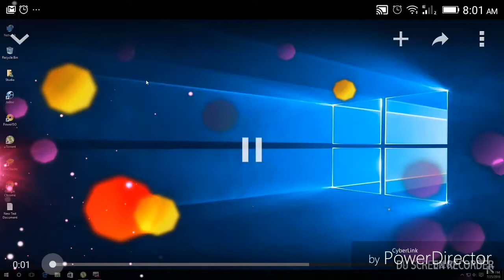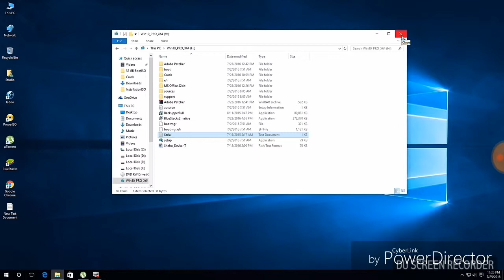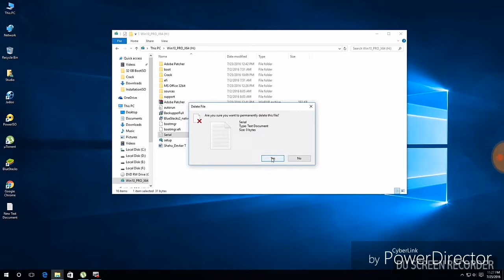How to make USB read only